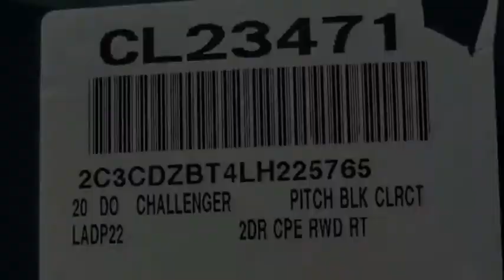2020 Dodge Challenger VAN NUYS LOS ANGELES SAN FERNANDO VALENCIA CANOGA PARK CL23471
2020 Dodge Challenger R/T RWD

RUSSELL WESTBROOK CHRYSLER DODGE JEEP RAM PROUDLY SERVICING VAN NUYS, LOS ANGELES, SAN FERNANDO, VALENCIA, CANOGA PARK, & SURROUNDING SOUTHERN CALIFORNIA LOCATIONS. THIS BLACK 2020 Dodge CHALLENGER IS EQUIPPED WITH A 5.7L 8-Cylinder SMPI OHV, AUTOMATIC TRANSMISSION, AND RECEIVES AN ESTIMATED 15 City/23 Hwy MPG. CONTACT RUSSELL WESTBROOK CHRYSLER DODGE JEEP RAM OF VAN NUYS TO SCHEDULE A TEST DRIVE AND TAKE THIS 2020 Dodge CHALLENGER HOME TODAY, OR VISIT OUR SHOWROOM CONVENIENTLY LOCATED AT 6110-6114 VAN NUYS BLVD VAN NUYS, CA 91401. STOCK #: CL23471 | 2020 Dodge Challenger R/T RWD SECURITY SYSTEM AIR CONDITIONING POWER WINDOWS 2020 Dodge CHALLENGER R/T RWD RWD $4,000 off MSRP! Russell Westbrook Chrysler Dodge Jeep Ram of Van Nuys is driven and focused to ensure the highest customer satisfaction. A team above all, but above all a team. Price includes: $250 - National 2020 Non-Prime Retail Bonus Cash 20CL1V. Exp. 11/02/2020 $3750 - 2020 National Retail Consumer Cash 20CL1. Exp. 11/02/2020 STOCK #: CL23471 | VIN: 2C3CDZBT4LH225765 | 2020 Dodge Challenger R/T RWD SECURITY SYSTEM AIR CONDITIONING POWER WINDOWS Russell Westbrook CDJR of Van Nuys